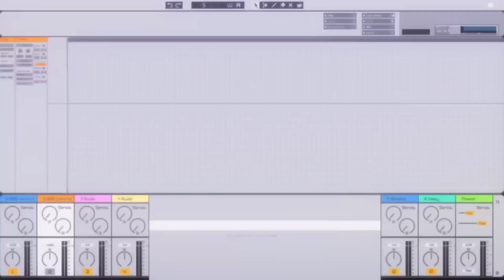D4DJ All Mix Ep. 5 but it's all English Parts [D4DJ]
Got bored and comprised every english moment in All Mix episode 5. Wasn't sure if anyone had done this yet and if so I apologize lol. Also Saori's english is adorable af.